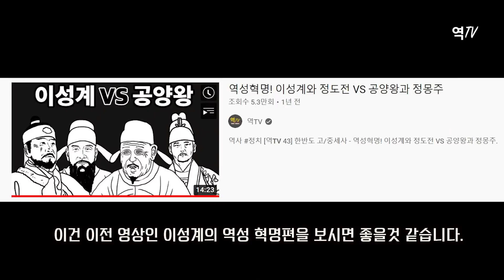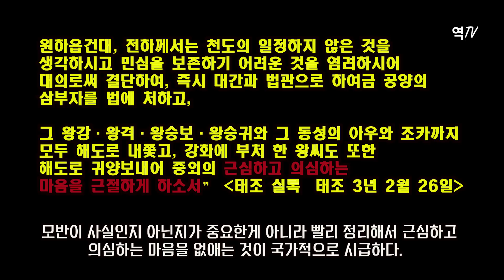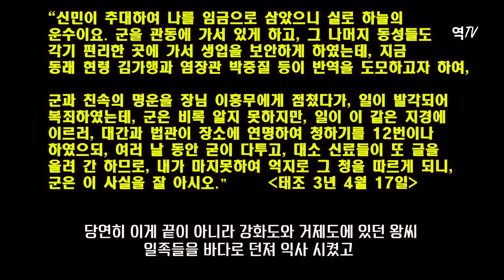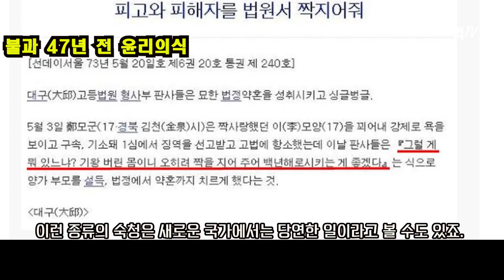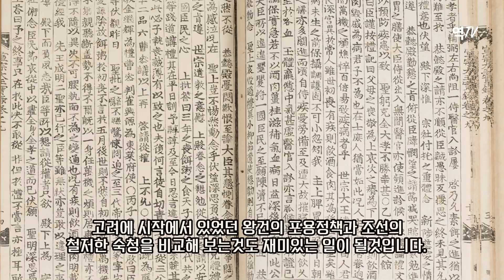이성계의 고려 왕씨 가문 몰살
역TV 서적 발매! -43년의 지배자들- 후회하지 않으실겁니다.
구매를 부탁드립니다. 예스24, 교보문고 절찬 판매중!